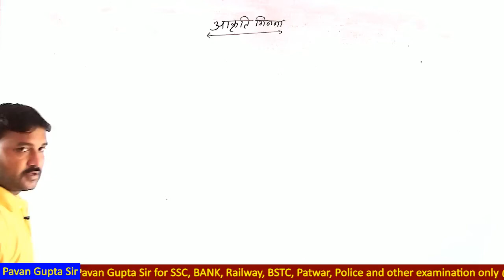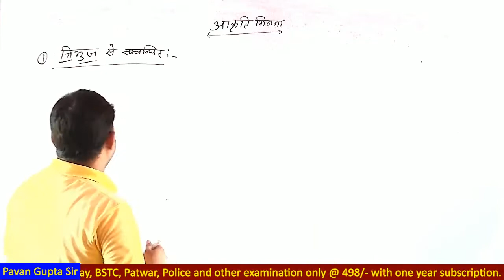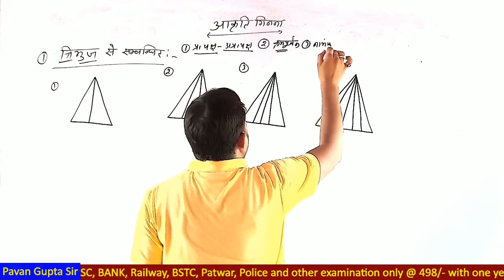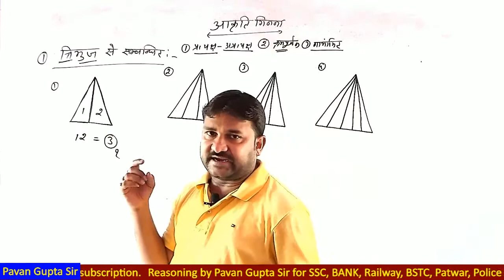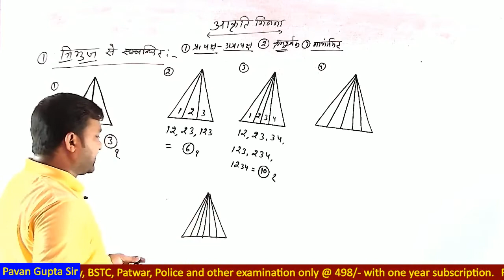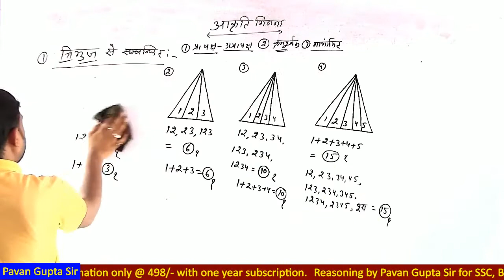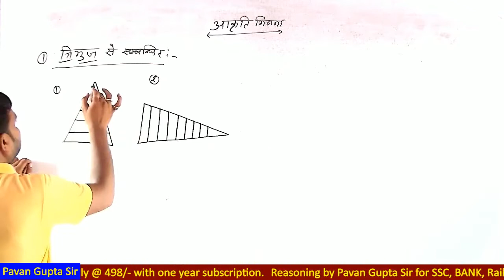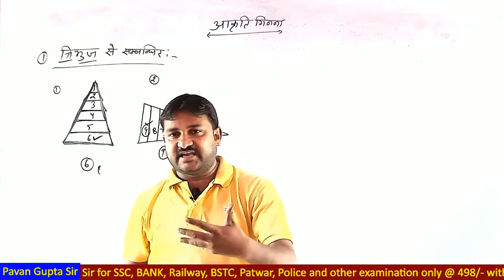counting figure| part-01| by Pavan Gupta sir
for all competitive exam like railway,ssc,bank,police and other examinations